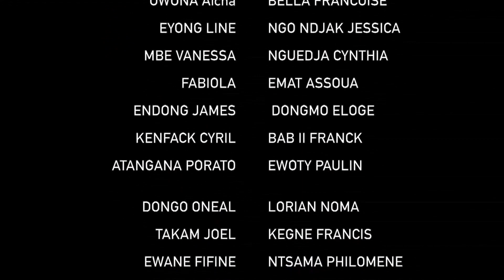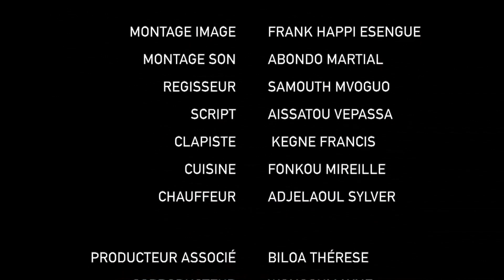Élèves et Charters NG 15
Le Charters et ses multiples tantacules.
Eleves et Charters NG Ep 15
Realisation: Frank HAPPI ESENGUE
Production: Forest Art Dance